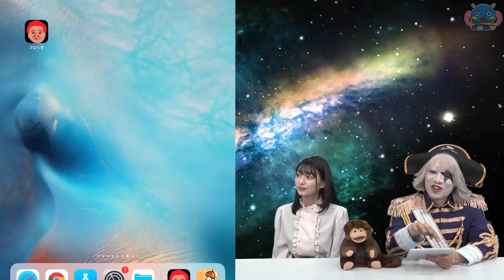【野田ゲー】こんな鬼畜ゲーある？高野麻里佳&ゴー☆ジャスがブロック崩しに挑戦！【ブロックくずして】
こんなに難しいブロック崩しやったことある？
ゴー☆ジャスと高野麻里佳による野田ゲー実況！
※この動画は3月に収録したものです。

動画の限定先出し情報公開中！
【出演者】ゴー☆ジャス、高野麻里佳